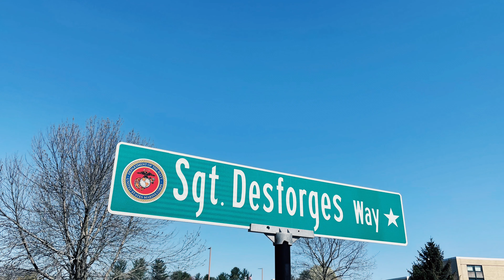Randall's Farm in Ludlow, Ma.